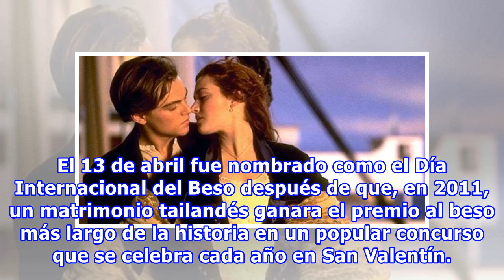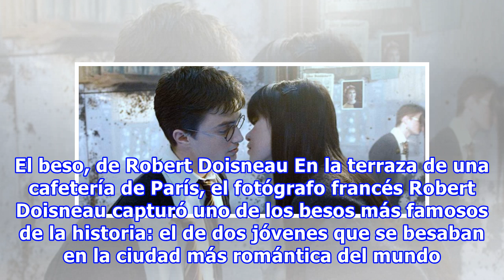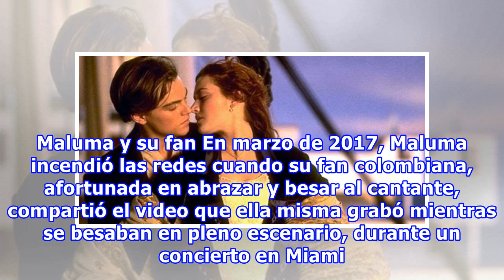Los 15 besos más memorables de la historia para celebrar el Día Internacional del Beso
El 13 de abril fue nombrado como el Día Internacional del Beso después de que, en 2011, un matrimonio tailandés ganara el premio al beso más largo de la historia en un popular concurso que se celebra cada año en San Valentín. Así que desde entonces no hay mejor día para revivir los mejores recuerdos...